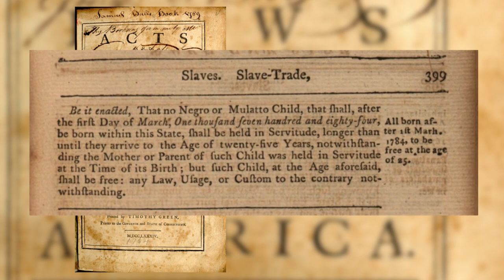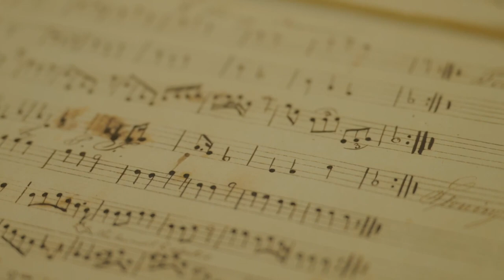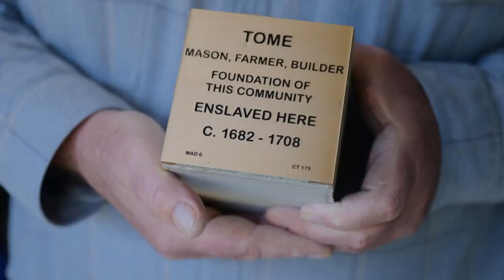Unforgetting – Restoring and Reclaiming Connecticut’s Hidden Histories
A panel of experts talks about efforts to uncover long-ignored stories and recalibrate our understanding of Connecticut’s historical involvement with slavery. Former State Representative Pat Wilson Pheanious shares her family’s story in Connecticut Public’s new series Unforgotten: Connecticut’s Hidden History of Slavery; Akeia de Barros Gomes, Senior Curator of Maritime Social Histories at the Mystic Seaport Museum previews the upcoming exhibition Entwined: Freedom, Sovereignty and the Sea; and Pulitzer Prize-winning author David Blight discusses the new book Yale and Slavery: A History. Panelists will talk about the projects and explore big questions that have led to this moment. Moderated by Diane Orson, Special Correspondent with Connecticut Public.

Program presented by Connecticut Public and the Connecticut Museum